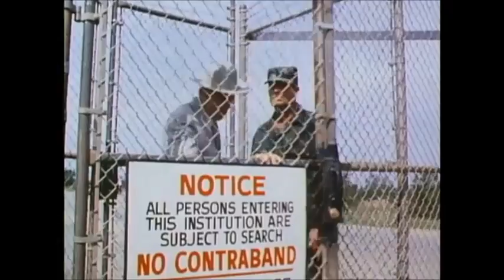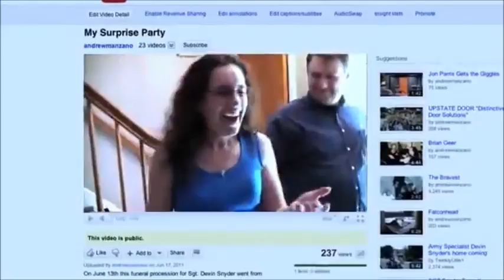KIRK BENTON ROLLING THUNDER JOHN 3:16